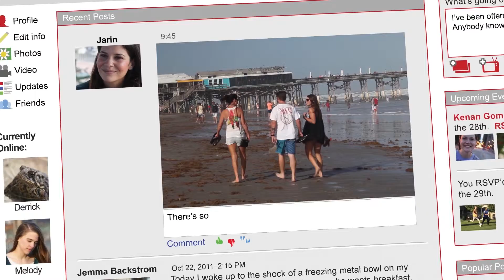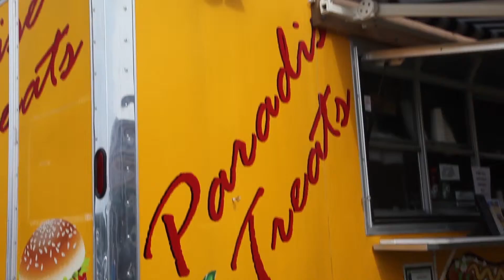Talent Recruitment Video | Brevard County FL